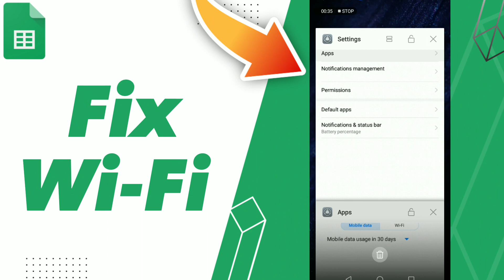How to Fix Wi Fi on Google Workspace Sheets